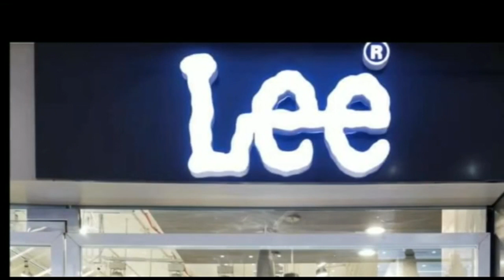पटना : पुलिस ने 10 अपराधियों को किया गिरिफ्तार